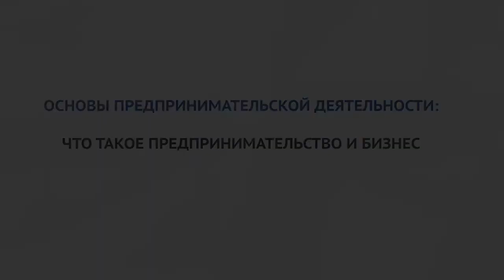ОСНОВЫ ПРЕДПРИНИМАТЕЛЬСТВА - Что такое предпринимательство и бизнес (БУЛАТ САДЫКОВ)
Что такое предпринимательство и бизнес (БУЛАТ САДЫКОВ)